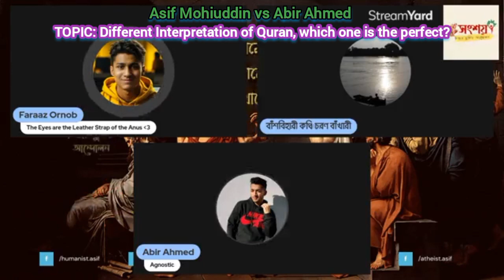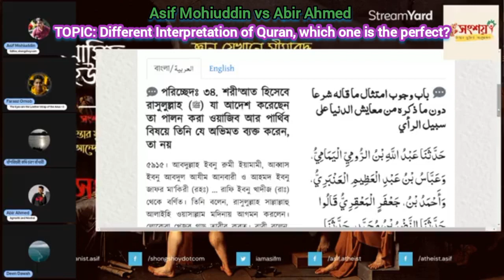Asif Mohiuddin vs Abir Ahmed, TOPIC: Different Interpretation of Quran, which one is the perfect?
বিষয়: কুরআনের বিভিন্ন ব্যাখ্যা, কোনটি নিখুঁত?